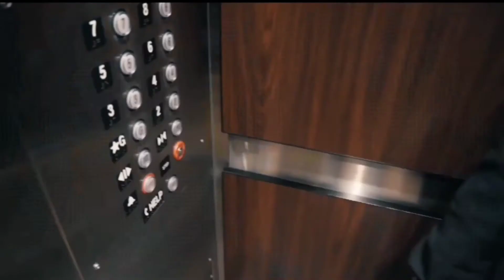TRY NOT TO LAUGH | NOW UNITED FUNNY MOMENTS COMPILATION | Crazy for NOW UNITED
Hey Guys!!
As promised , Here's a short compilation video of some of the funny moments of NOW UNITED!